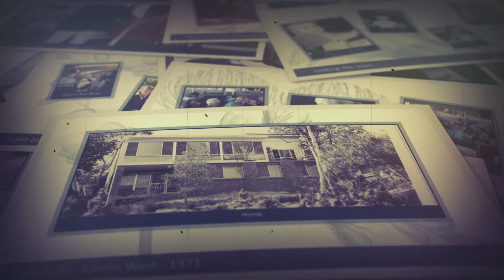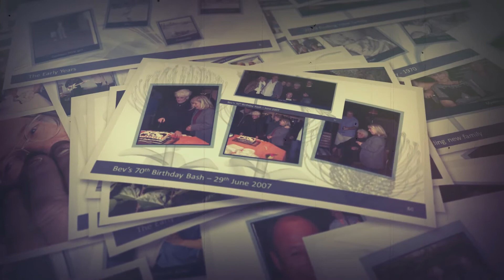Forever Shining - Beverley Joan Maxworthy (29/06/1937 - 14/02/2020)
I'm putting the photos back in a box, maybe never to be seen again.

A time of both reflection & a celebration of life.

These moments where we dig deeper into why we do what we do?

Shining by Marcia Hines performed by our friends Bruno & Rachael